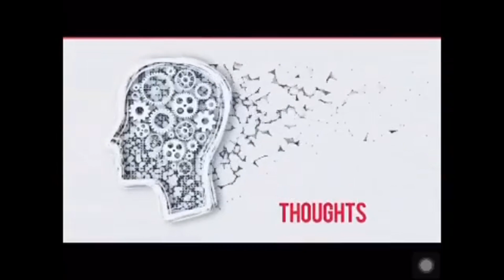EPISODE 32: TRANSITION PHASE | Maintain Your Belief when LOA is working for you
LOA is always working for you, you have to maintain your belief while you are in 'transition phase'
CONSISTENCY WITH POSITIVITY I THE MAIN KEY